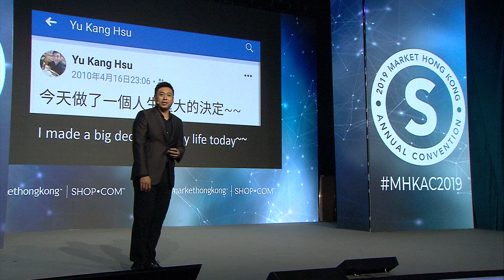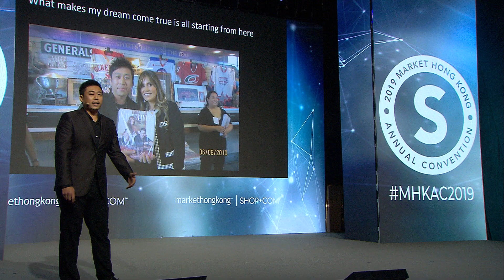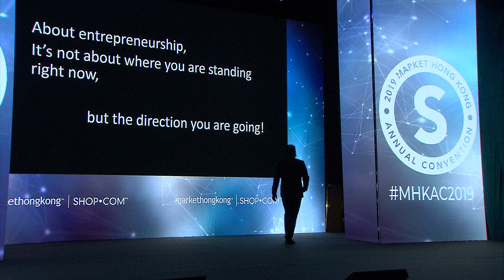AC2019 Power Profile Yu Kang Hsu